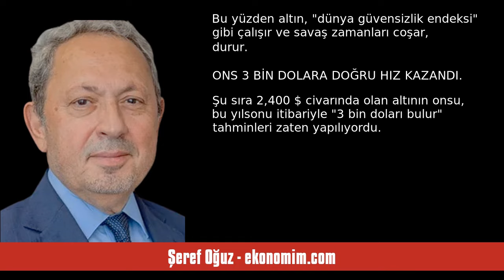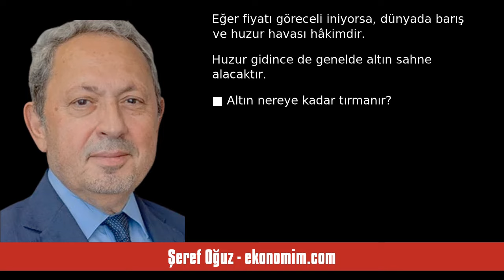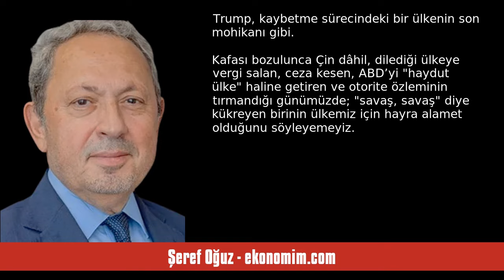ŞEREF OĞUZ: ALTIN “FİGHT” İLE ALTIN ÇAĞINA GİRİYOR - SESLİ KÖŞE YAZISI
Şeref Oğuz - ekonomim.com - Altın “fight” ile altın çağına giriyor - 16 Temmuz 2024 tarihli yazısının seslendirmesi

"Trump saldırısı, yalnızca siyaseti değil, ekonomiyi de derinden etkileyecek gibi görünüyor. Vurulduktan sonra neredeyse ağzından çıkan ilk kelime olan “fight”, yakın gelecekte daha gergin bir küresel arenanın habercisi mahiyetinde. Neticede ABD; “savaş” diye haykırmaya başlamış durumda…

Dünya ülkeleri arasında gerginliğin tırmandığı zamanlar, insanlar yatırımlarını güvenli limanlara taşımak ister. Bu, tarih boyunca böyle olmuş, yükte hafif pahada en ağır olan “altına iltica” edilmiştir. Bu yüzd. "